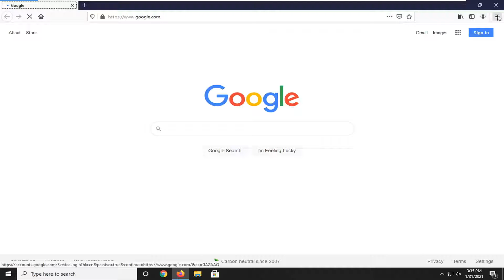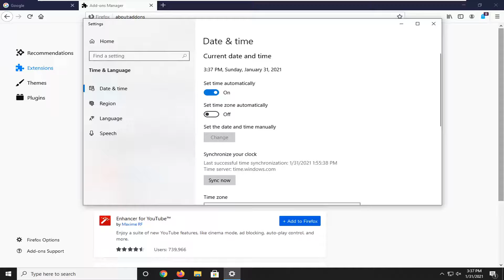Mozilla Firefox Addons Not Working FIX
Issues addressed in this tutorial:
add on Firefox
add on Mozilla Firefox
add ons for Firefox

The Firefox add-ons might not work if your Firefox browser is not up to date. Moreover, incorrect date/time settings of your system or corrupt Firefox user profile (or any of its settings/files) may also cause the issue.

The user encounters the issue when he launches Firefox and the browser launches but either without addons (icons do not show) or the addons do not work at all (for some of the users, the issue was limited to some addons). The issue is reported on nearly all the major operating systems, usually after a Firefox update.